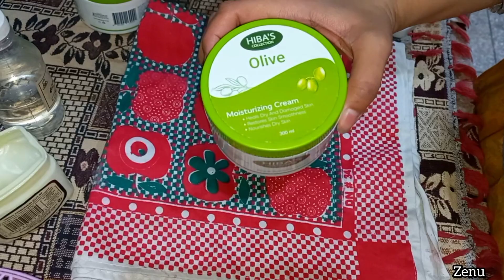Kabi Esa b Hota Hai | DIY Moisture Cream for All Season | Zenu